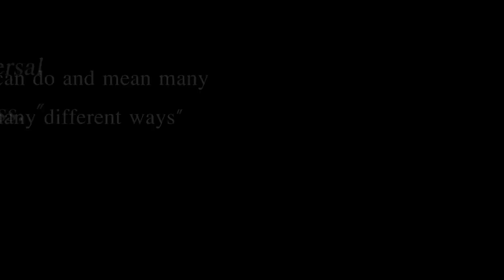Smile =]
Just a lil video i made...no special effects just really quick!
i actually started this a loong time ago but my whole laptop situation lol

So the end i would like to give credit to MissSkandarKeynes cause that was in her video that i requested. in the video it made me smile and its kida the inspiration of this...

More tags(ignore this)
the chronicles of narnia c.s . lewis prince caspian glee pevensie pevensies edmund lucy peter susan skandar keynes georgie henley william moseley anna popewell priince caspian lion witch and the wardrope voyage of the dawn treader last battle smile quotes just smile thought our heart is breaking high school musical 1 2 3 senior year gabriella montez troy bolton sharpay ryan evans chad danford zeke martha kelsi kenny ortega kelsey neilson chad danford taylor Mckessie vanessa anne hudgens zac efro troyella zanessa lashley lucas grabeel ashley tisdale corbi bleu monique coleman crying happy crying sad crying laughing having fun live life laugh race to witch mountain sara seth jack bruno annasophia robb alexander ludwig dwane the rock johnson the mom from spy kids Carla Gugino ...  Dr. Alex Friedman cirque du freak the vampires assistant a living dream tunnels of blood darren shan steve leonard leopard Any rebecca Debby sam mr. crespsley and other charachters from the book chris massoglia josh hutcherson joshua ryan hutcherson chris j kelly john c reiley Bridge to Terabithia josh hutcherson annasophia robb jess aarons jessie's girl leslie burke maybelle bailee Madison ms. edmunds zoey katherine paterson Zooey Deschanel keep smiling edmund pevensie skandar